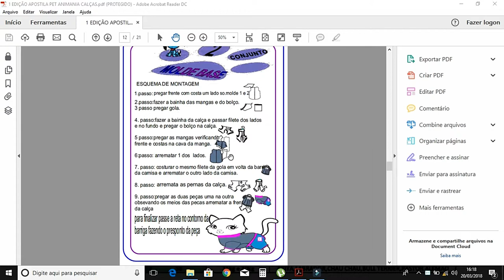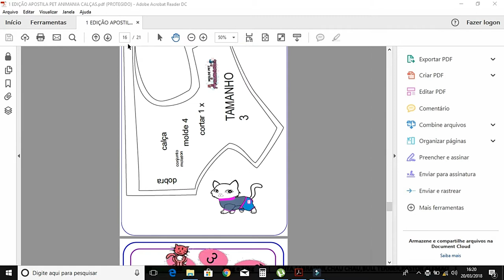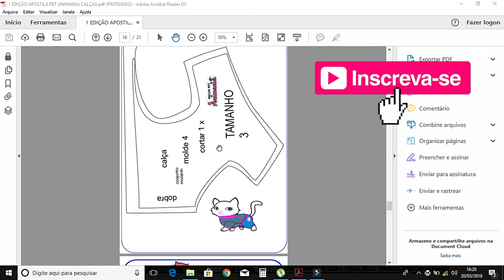CONJUNTO MOLETOM PET, COMO IMPRIMIR DA APOSTILA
▬▬▬▬▬▬▬▬▬▬▬ஜ🌸ஜ▬▬▬▬▬▬▬▬▬▬▬▬▬
      🌸🌸🌸🌸 LEIA A DESCRIÇÃO DO VÍDEO 🌸🌸🌸🌸
▬▬▬▬▬▬▬▬▬▬▬ஜ🌸ஜ▬▬▬▬▬▬▬▬▬▬▬▬▬
AQUI EU IMPRIMO SOMENTE O CONJUNTO DE MOLETOM DA APOSTILA PET ANIMANIA 1ª EDIÇÃO. ESTE É O SEGUNDO MOLDE DA NOSSAS APOSTILAS

ATT:
ANIMANIA MODA PET